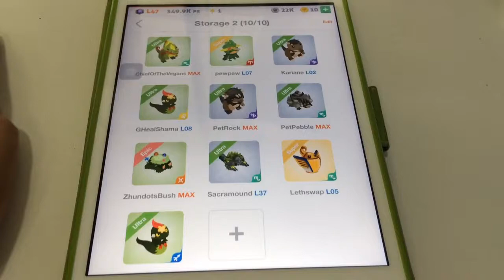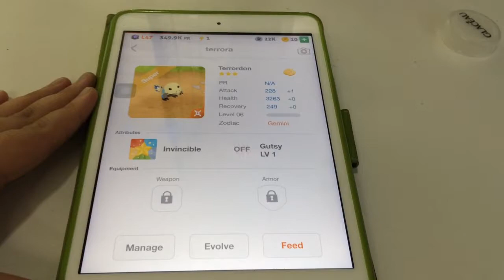Battle camp trading update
Looking for good Scorpio ultras can do up to 4:1 if offer is fantastic